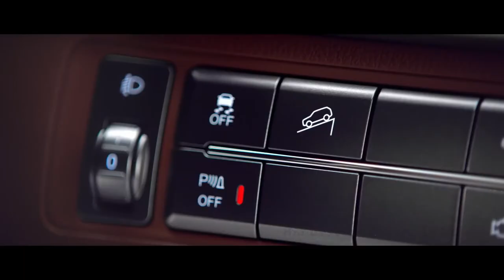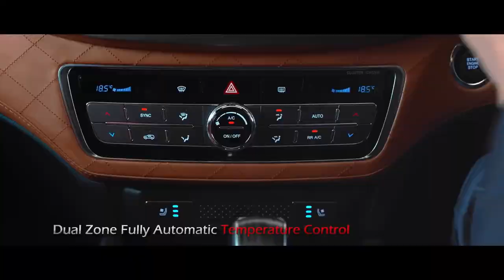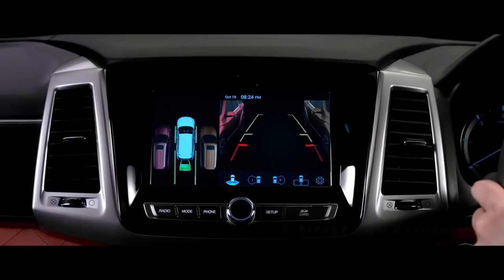2021 Mahindra XUV700 Upcoming SUV India - Launch Date, Price, Mileage, Engine Power & Features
Hey guys,  2021 Mahindra  XUV700 Upcoming SUV India - Launch Date, Price, Mileage, Engine  Power & Features

Mahindra renames the XUV500 to XUV700 as part of the next-gen model update. Spied testing multiple times with the most recent test mule appearing to be production-ready. XUV700 will get a fresh design inside and out for a sharper and more premium look. Expected to get new features such as advanced driver assist systems, 360-degree camera, and ventilated front seats.

 It will come with 2.0-litre turbo-petrol and 2.2-litre diesel units with optional AWD (all-wheel-drive)..
 New XUV700 to be unveil. The new-generation XUV500 and Scorpio are set to be launched in 2021.
The new spy shots show that the XUV500 will get a panoramic sunroof while the Scorpio will get a normal one.

Both of them are expected to gain a lot of new features including a bigger touchscreen infotainment, multiple airbags, new instrument panels and multiple airbags. Engine options might remain the same for both - a 2.2-litre diesel and a 2.0-litre turbo-petrol. soon, ahead of expected launch around July 2021.